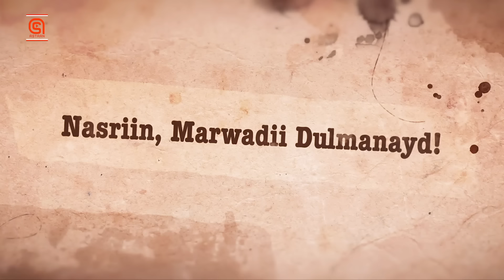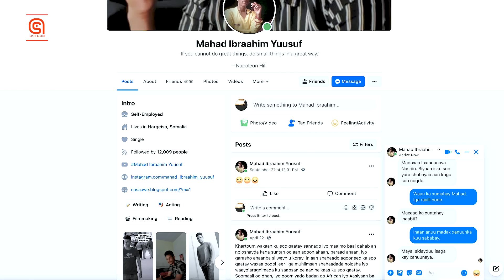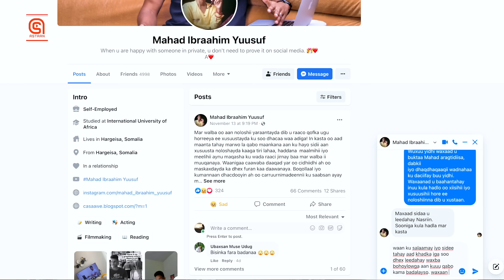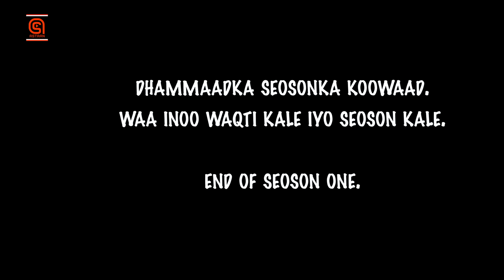Nasriin, Marwadii dulmanayd! | Xalqadda ugu dambaysa.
Script Writing and Directing;
Mahad ibraahim yuusuf

Casting;
Shacni Maxamuud
Mahad ibraahim
Nagiib Mukhtaar
Mubaarig Jaamac

Voice Over;
Ifraax Tuufaal

Camera;
Mubaarig Gabyaaye

Editing;
Mubaarig jaamac

Color grading,
Sound effects and Intro designing;
Caafi Cabdiraxmaan

Special Thanks;
Maxamed Yaasiin
Maxamed Otaanga
Huda Cali Banfas

Faysal Cabdilaahi

Shaafici Sulub